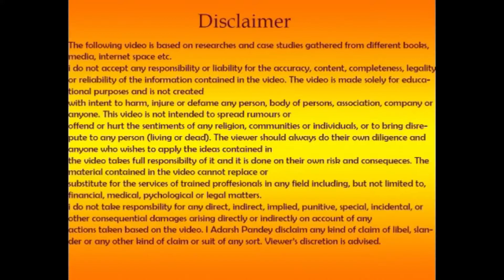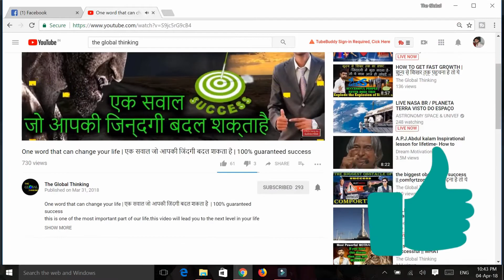Kismat - What Is LUCK | How LUCK Works 🔥🔥|| Best Motivational Video In Hindi || MUST WATCH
in this video i described about LUCK. does Luck really exists or its just a myth. do lucky people really succeed more in life and all these
video by - Adarsh Pandey

Have you ever pondered the enigmatic concept of luck? What is it that makes some people consistently lucky, while others seem to face perpetual misfortune? In this illuminating video, we embark on a journey to decode the intricate workings of luck.

Luck, the elusive force that shapes our lives, is a subject of eternal fascination. In this video, we delve into the multifaceted dimensions of luck, offering a comprehensive understanding of its nature.

Whether you are a firm believer in the power of luck or a skeptic of its influence, this video offers an all-encompassing perspective, providing valuable insights that can positively reshape your life. Join us on this riveting expedition as we unravel the secrets of luck, equipping you to master the art of creating your own fortune!

Share your own thoughts and experiences with luck in the comments section below, and let's embark on this intriguing journey together.

i do not accept any responsibility or liability for the accuracy, content, completeness, legality or reliability of the information contained in the video.
with intent to harm, injure or defame any person, body of persons, association, company or anyone. This video is not intended to spread rumours or
offend or hurt the sentiments of any religion, communities or individuals, or to bring disrepute to any person (living or dead). The viewer should always do their own diligence and anyone who wishes to apply the ideas contained in
the video takes full responsibilty of it and it is done on their own risk and consequeces. The material contained in the video cannot replace or
substitute for the services of trained proffesionals in any field including, but not limited to, financial, medical, pychological or legal matters.
i do not take responsbility for any direct, indirect, implied, punitive, special, incidental, or other consequential damages arising directly or indirectly on account of any
actions taken based on the video. i adarsh pandey disclaim any kind of claim of libel, slander or any other kind of claim or suit of any sort. Viewer’s discretion is advised